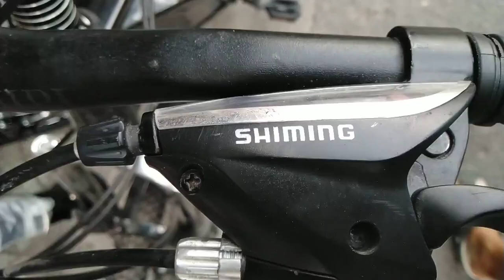Shimano VS Shimang - another tricky brand name for knock off bicycles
Literally cr.p - the low-quality disk brakes cant be set up: the dealer was not able to fix the new spare parts on a new bike. You push the brakes till bottom and the wheels still rolling under you.